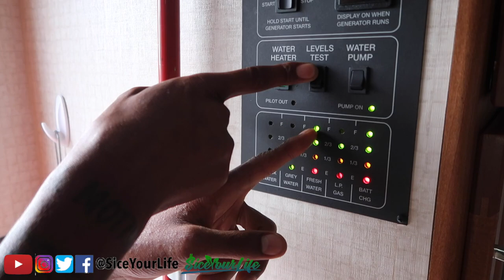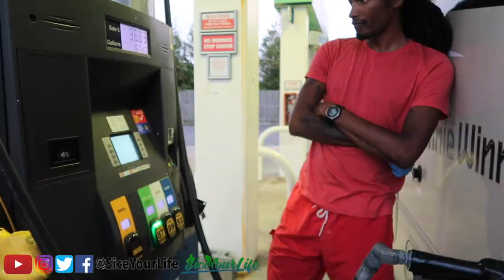RV Glamping | Assateague Island, MD + Wild Horses & Asia!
This is Part 2 of our Throwback Vlog from September 2020! Our good friend Asia came to visit us and glamp with us in an RV! We had a great time cooking plantbased food, seeing horses, being at the beach, Lee trying to drive the RV and hanging out!

Shoutout to Asia for coming out and sicing it with us! Follow her on IG @welcome2asia_

Join our TEAM 👊🏽and make money💰🤑 with us!

Lee’s Tik Tok: @sicemamalee
Yan’s Tik Tok: @yansosiced